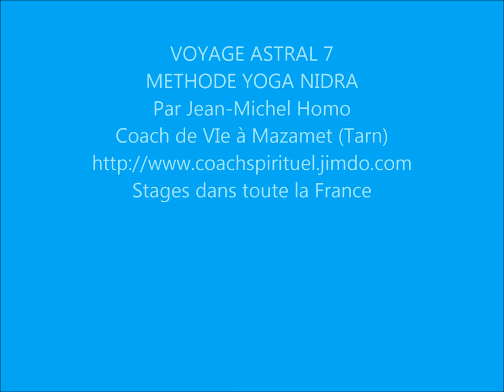Voyage Astral 7 Méthode Yoga Nidra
Méditation Yoga Nidra Ayant pour but un Voyage Astral
Par Jean-Michel Homo Coach de Vie à Mazamet (Tarn)
Stages dans toute la France